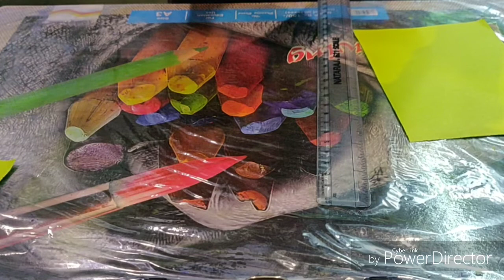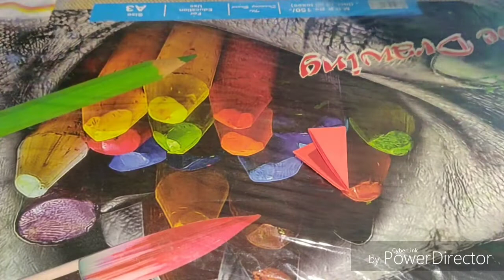Wall decoration art by hannah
hi, this is a video by hannah deai

thanks for music to 5 minute craft